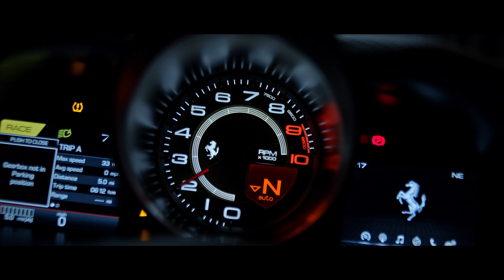812GTS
The V12 Spider Returns
The Ferrari 812 GTS marks the triumphant return of the legendary front-mounted V12 convertible since the introduction of the 1969 365 GTS4 “Daytona Spider”.
The 812 GTS has a max engine speed of 8.900 rmp and launches from 0 to 60 mph in less than 3 seconds making the most powerful open- air model in the world.